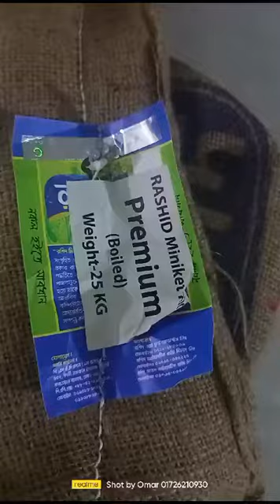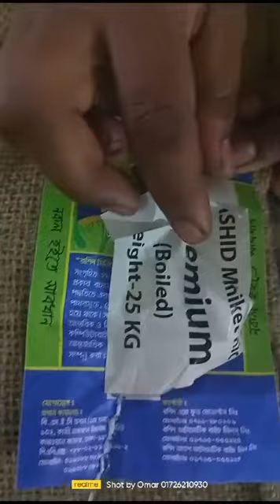chaldal. com er daily turnover 1 koti Takar beshi anumanik tao manush thokaite chhare na.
chaldal. com er daily turnover 1 koti Takar beshi anumanik tao manush thokaite chhare na. chhi chhi bolar bhashao nai. 1ta manusher koto Taka hoile enough hoy jani na.